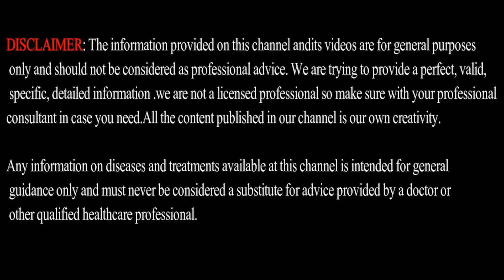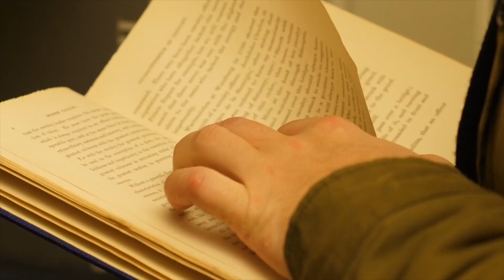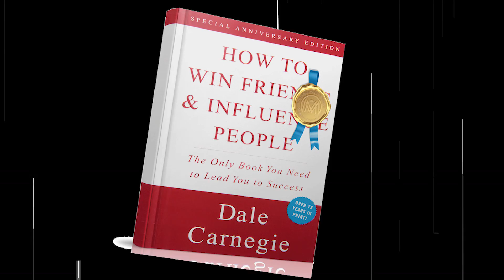BOOK'S படிப்பதற்கு முன் இந்த வீடியோவைப் பாருங்கள் | PLEASE!! DON'T READ BOOKS USE BOOKS